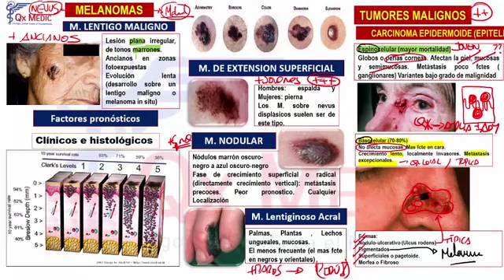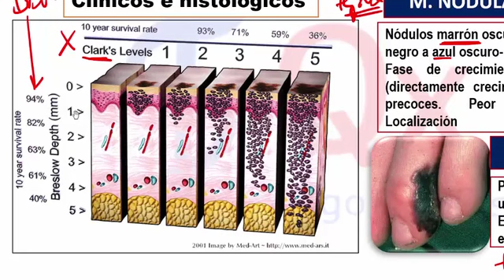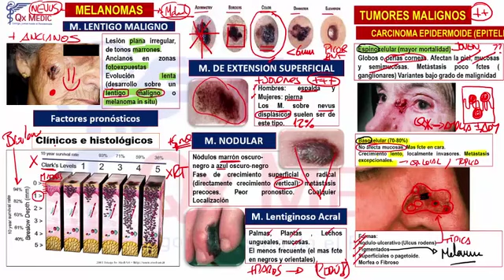8 RM19 1V D A 2 DERMATOLOG A MELANOMAS